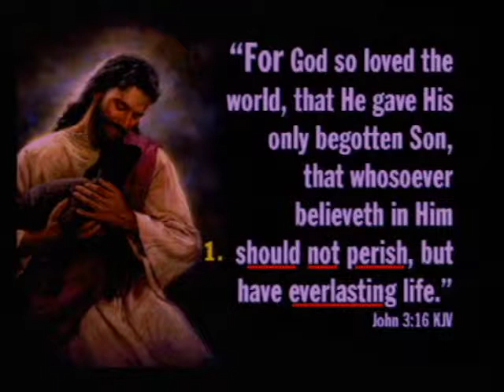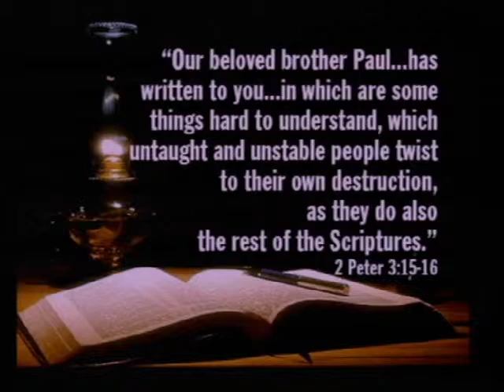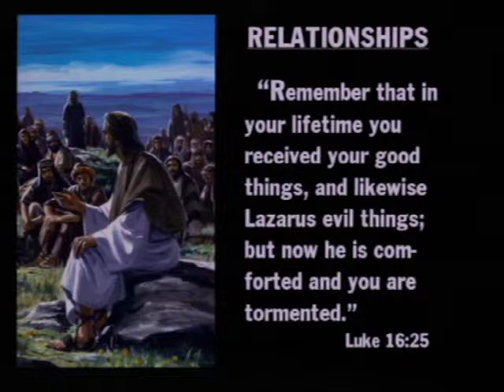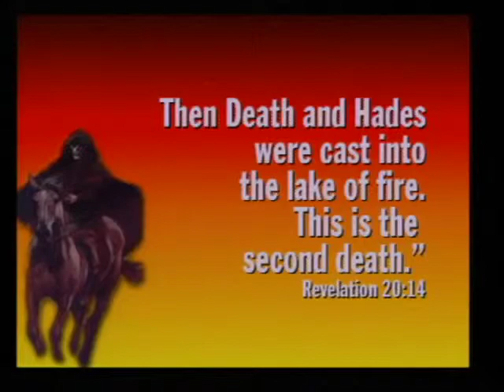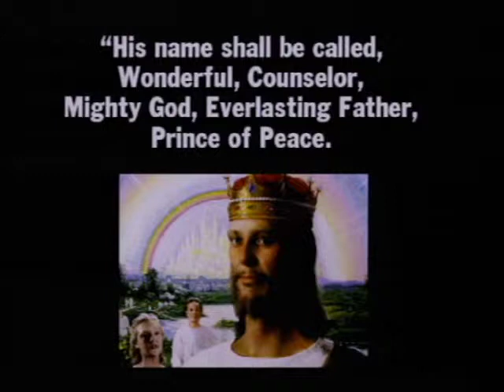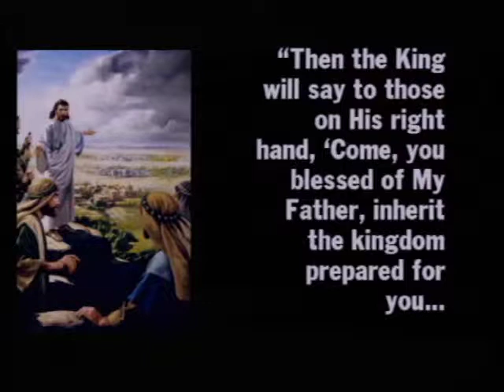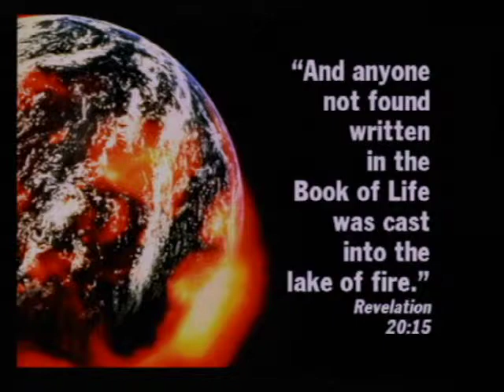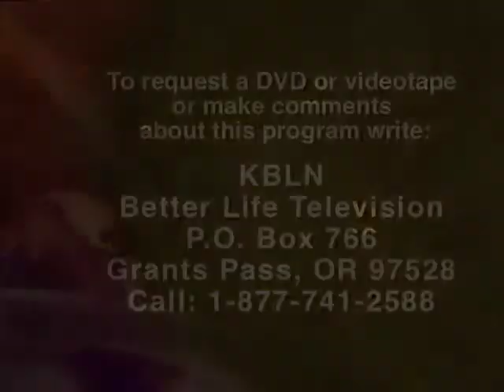RSH: 06 The Final Truth About Hell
Program
Pastor Steve Cook reveals how the book of Revelation foretells the future of mankind. What is the last crisis? What do the symbols mean? You'll be fascinated by his clear presentation. This program is #6 of 25 in a series.